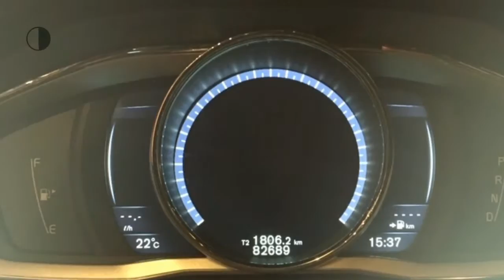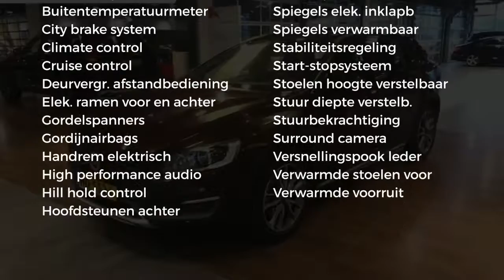Volvo V60 T5 245pk Geartronic Summum